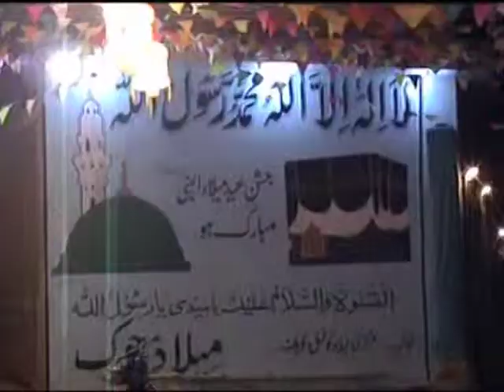Kohat Eid Millad By Alim Haider Such news